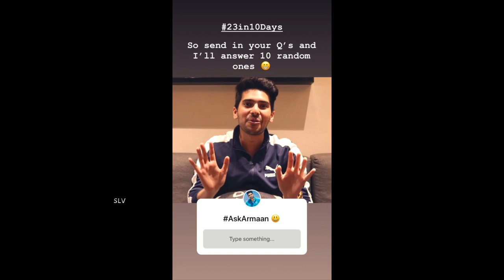Armaan Malik Old Live Videos - With Beautiful Lady & Insta Story || 2018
Armaan Malik Old Live Videos With Beautiful Lady & All New Insta Story 2018...